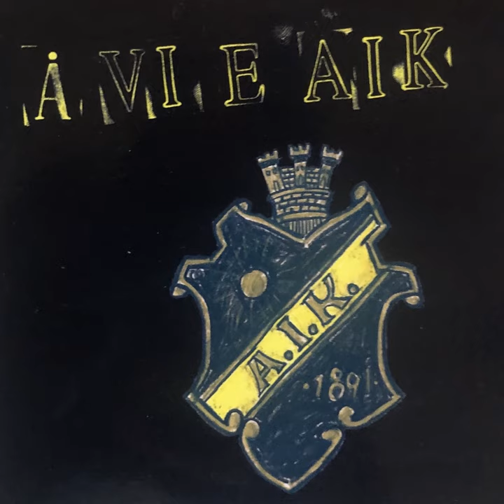AAIIKK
AAIIKK · Swedish Tiger · Patrik Arve · Mattias Lindgren

Å vi e AIK Vol. 1

Producer: Swedish Tiger
Music  Publisher: Madhouse